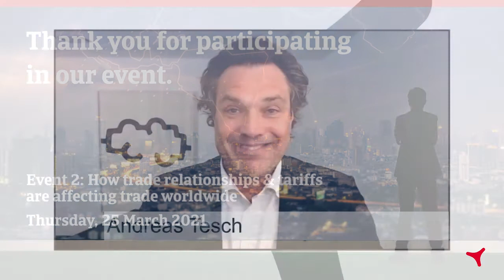How trade relationships and tariffs are affecting trade | Atradius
Cross-border trade relationships are important for the global economy, but can be subject to political tensions and tariffs. We gathered a panel of experts to debate what political risks exporters may currently face and how best to navigate these.
This webinar is part of our series ‘From crisis to opportunity: what’s the future of trade?’ and explores the topic of ‘How trade relationships and tariffs are affecting trade’.

On the panel were:
• John Hulsman - President of John C. Hulsman Enterprises
• Lesley Batchelor - Director of Export Boot Camps
• Gordon Cessford - Regional Director for Atradius in North America

The panel discussed cultural issues and trade agreements. They acknowledged the impact that former US President Trump exerted on tariffs and explored how these may continue under the current US President Joe Biden. They discussed the importance of Covid-19 vaccines and the damaging of prospect of vaccine protectionism.